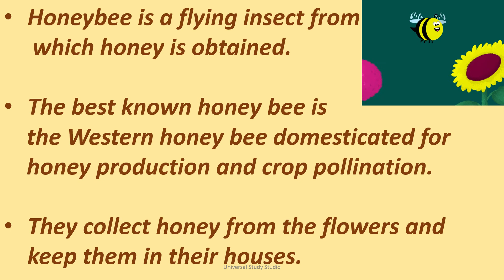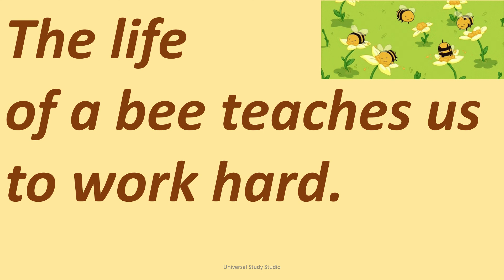Essay on Honeybee in English for kids/10 Lines on Honeybee/Honeybee Essay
Hi guys, this video is for people who are interested in learning a few lines on Bee.